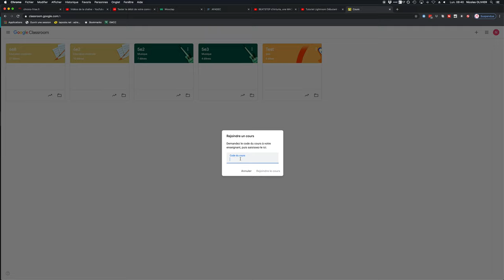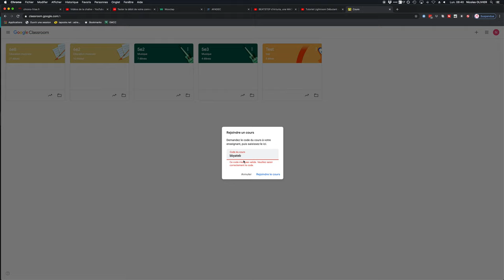S'inscrire à un cours Google Classroom (côté élève)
MATOS IMAGE

MATOS SON

Réseaux